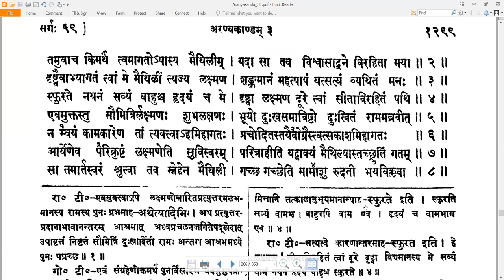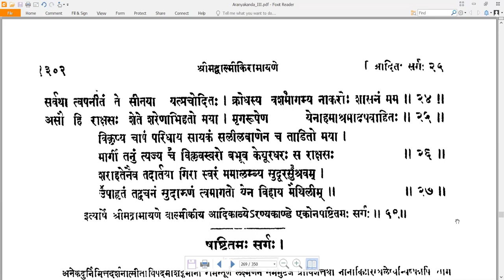59 Valmiki RamayaNam - वाल्मीकि रामायणम् - AraNyakandam अरण्यकाण्डम् Sarga 59 सर्गः ५९